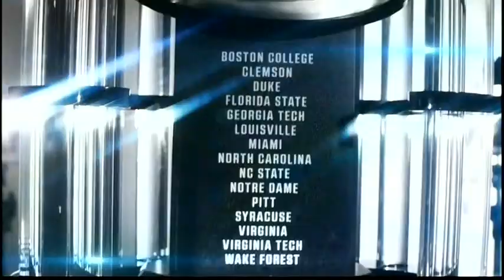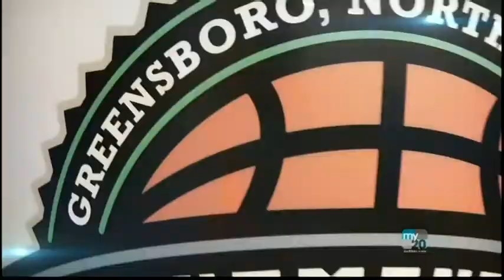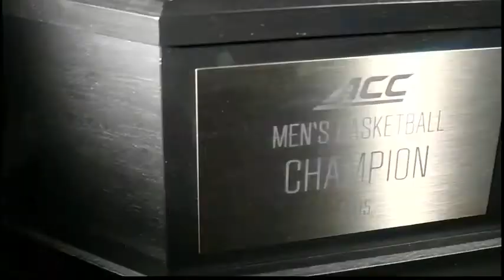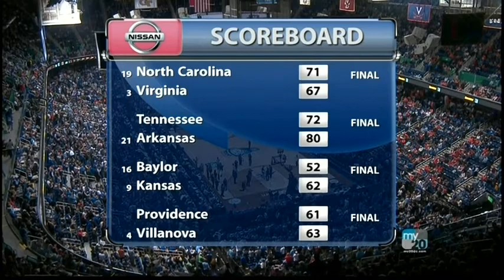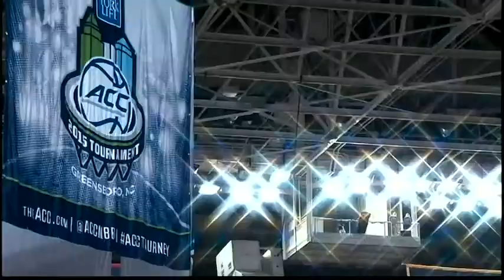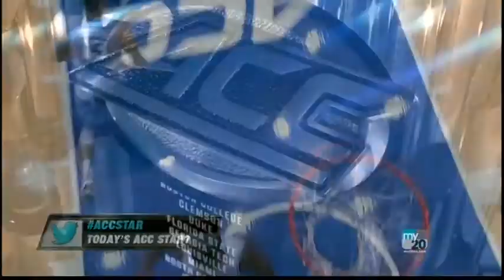2015 ACC Tournament semifinal: Notre Dame vs Duke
ACC Men's Basketball Tournament semifinal #2
#3 seed Notre Dame vs #2 seed Duke